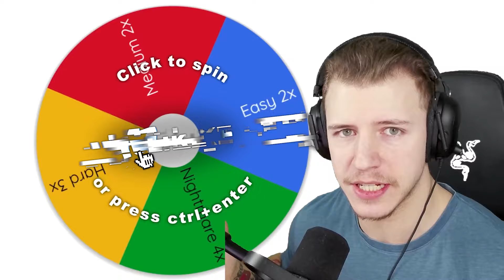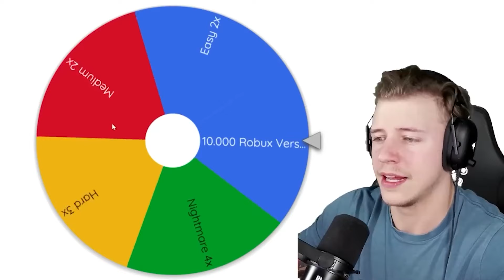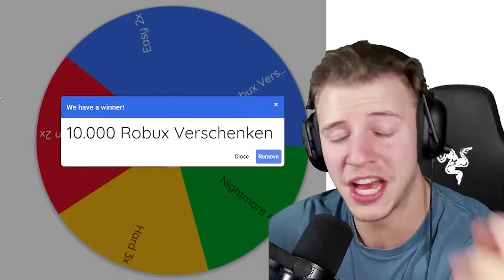Ein GLÜCKSRAD Entscheidet ALLES was ich Tue in Toilet Tower Defense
😍 Noch mehr Tjulfar 😍
Tjulfar Night Funkin →
Tjulfars Life →